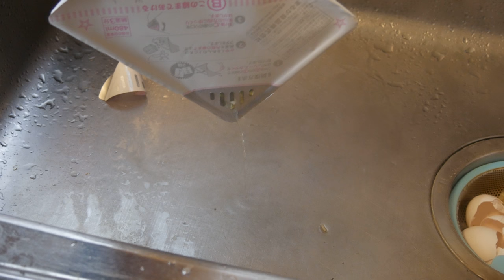ペヤング わかめMAX やきそば お湯を捨てる